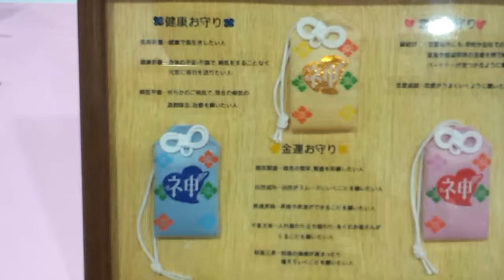神のお守り（金運・健康運・恋愛運）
秋葉原にある神タワーのYouTube公式チャンネル。日本中のファンの方々に向け公式配信！